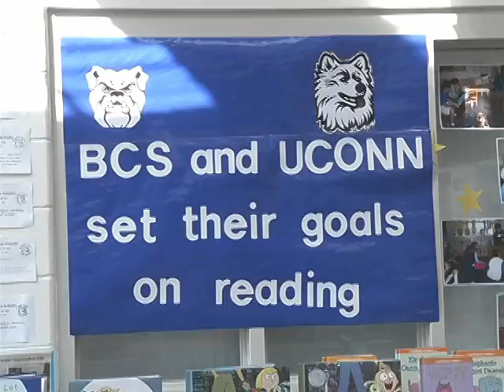UConn Athletics in the Community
The UConn Student-Athlete Advisory Committee (SAAC) is instrumental in organizing events that connect our community to Husky student-athletes.